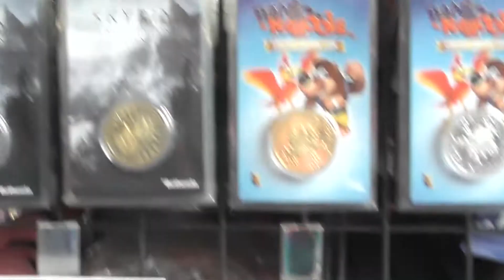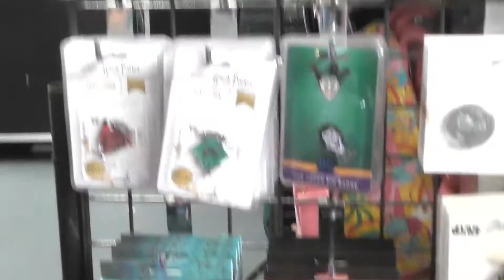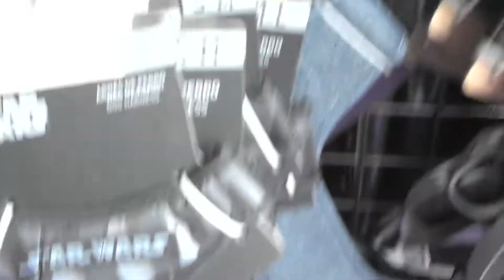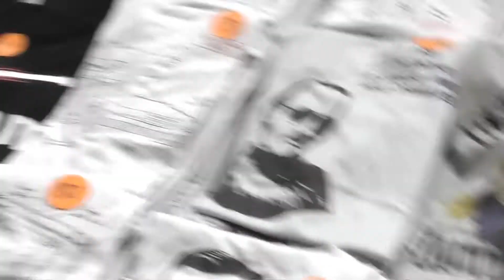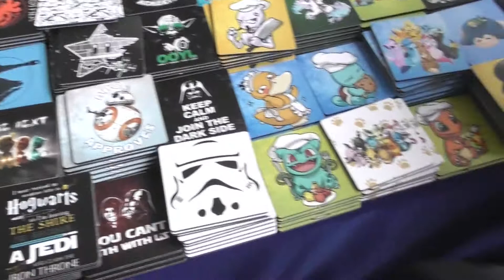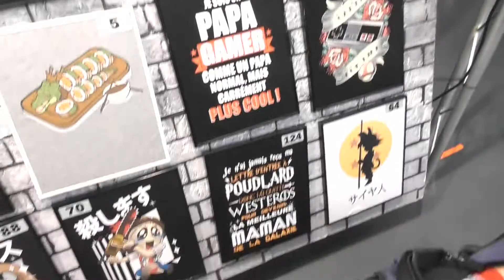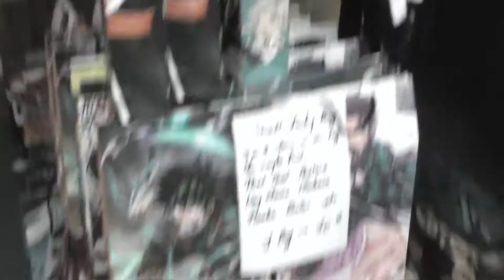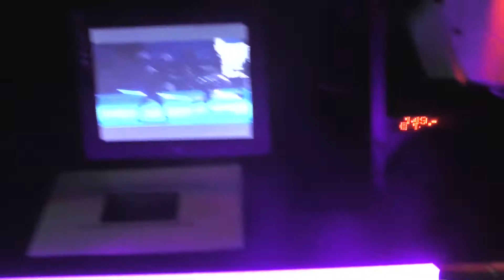Comic Con Brussels 2021